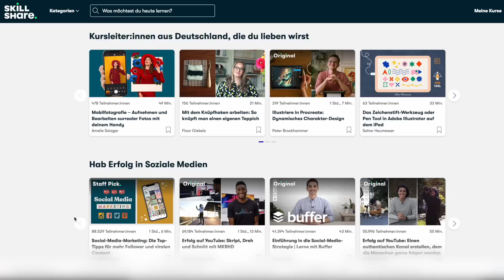ENDLICH DURCHSTARTEN I DAS NEUE JAHR VORBEREITEN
A n z e i g e Die ersten 1.000 Leute, die sich über diesen anmelden, können Skillshare 1 Monat lang kostenlos ausprobieren.

Achtung: Die folgenden Angaben sind Werbung, da ich auf konkrete Produkte hinweise. Wenn Ihr darüber etwas bestellt, bekomme ich eine kleine Provision, für Euch ist das Produkt aber nicht teurer.